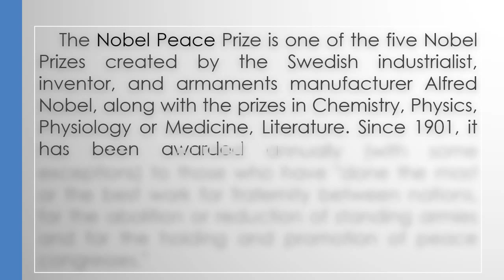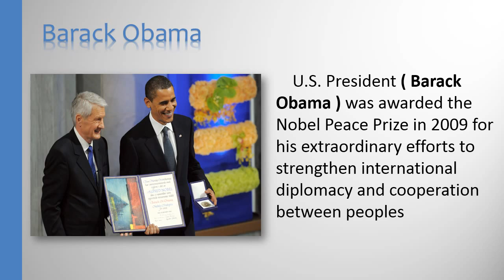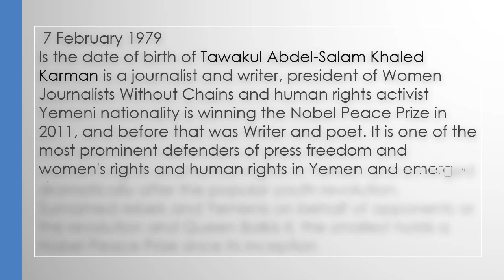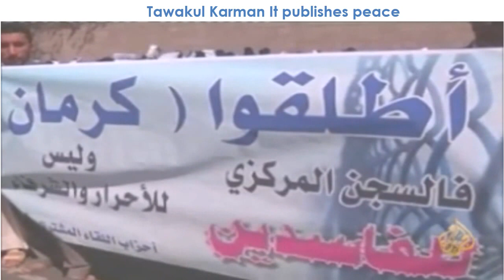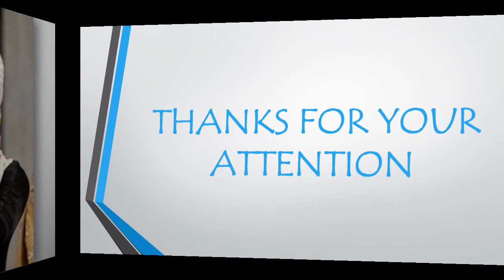Nobel Peace Prize Second Work